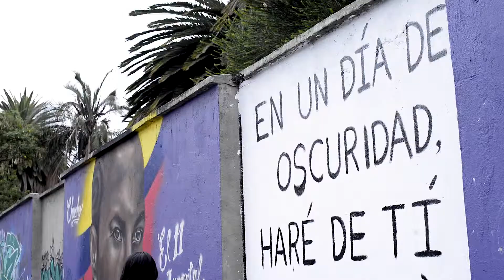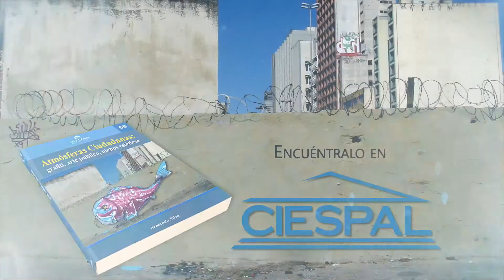ATMÓSFERAS CIUDADANAS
Presentación CIESPAL